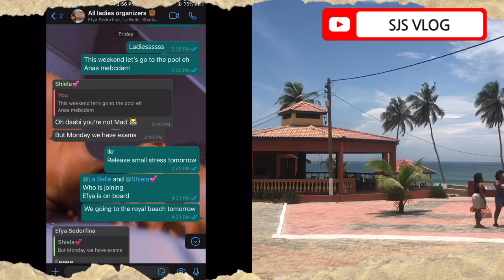I discovered the most beautiful beach resort in Ghana - winneba | must visit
The most beautiful beach resort in ghana | MAGJOY ROYAL BEACH HOTEL

What’s up fam. I recently made an amazing discovery about a new beach resort in Ghana (winneba). This beach hotel has an amazing view. Magjoy royal beach hotel is situated in the heart of winneba. it’s a 20 mins drive from winneba junction to the actual location.
Watch till the end and be informed

FAQ
Student? Yes